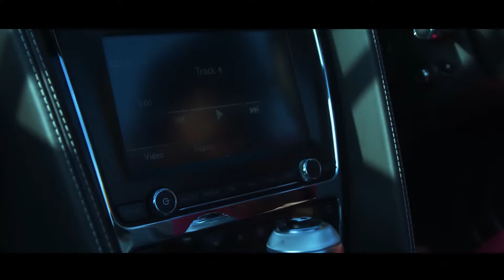Bangali Nondini | Saida Tani | Bangla new song 2018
Firstly, thank you so much for all the Love and support. I hope you all will like my new song "Bangali Nondini"